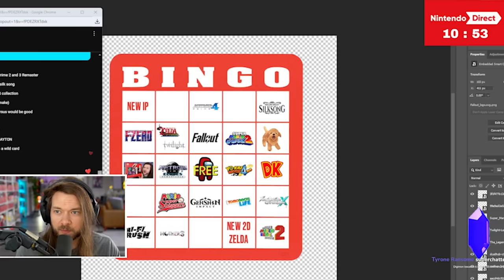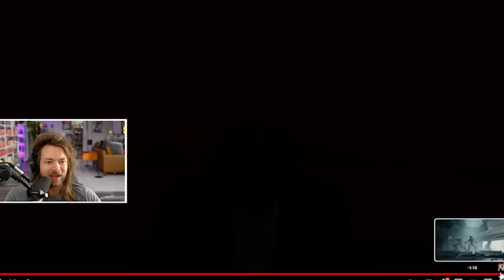ARE. YOU. FREAKING. KIDDING. ME?!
A NEW Nintendo Direct for JUNE had a NEW Zelda: Echoes of Wisdom, GAMEPLAY of Metroid Prime 4: Beyond, a NEW Mario Party JAMBOREE, a NEW Mario & Luigi BrotherShip RPG and SO. MUCH. MORE! | My Twitch